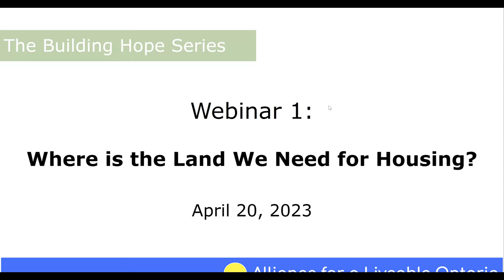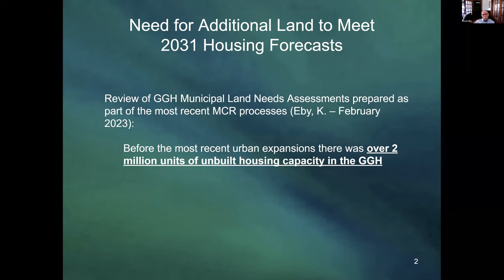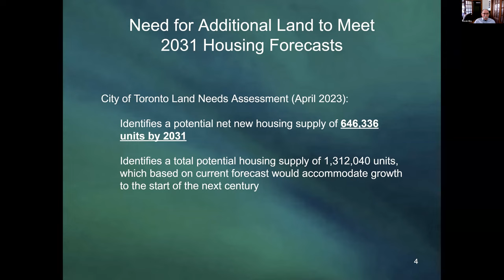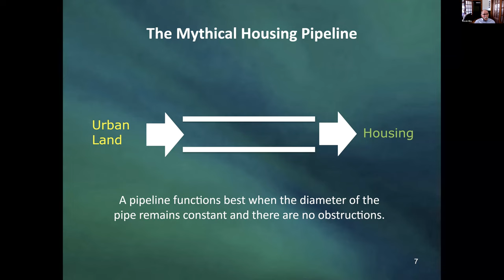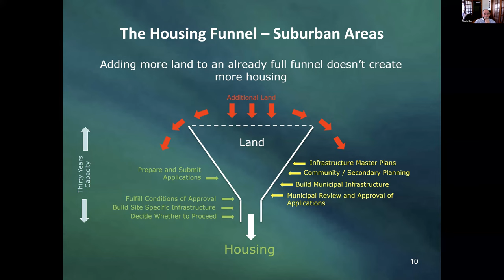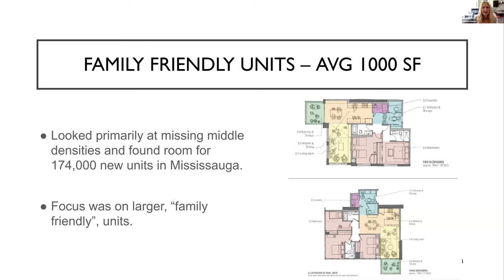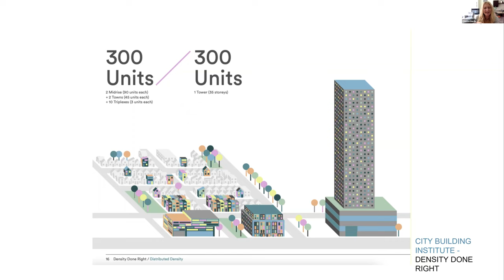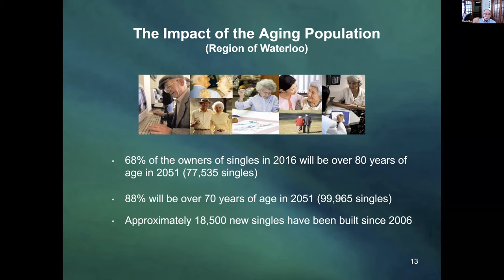Building Hope 1: Where is the land we need for housing?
Learn about our new series and watch experts Cherise Burda and Kevin Eby explain where available land is to build the housing we need.